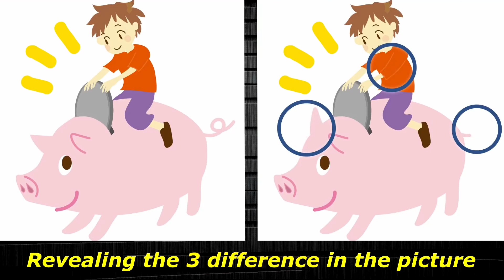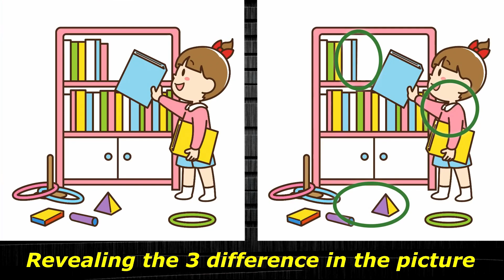Spot/Find the difference/puzzle - Have a healthy brain and grow its potential - Dementia prevention